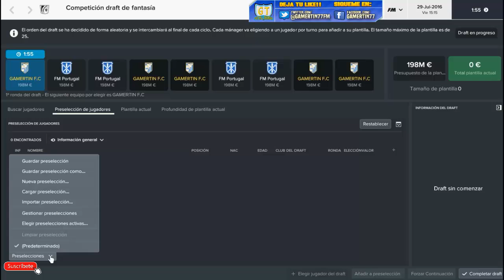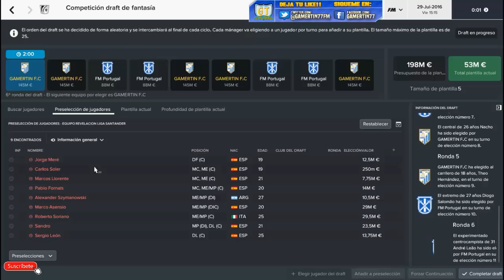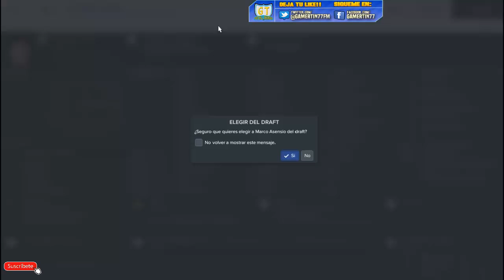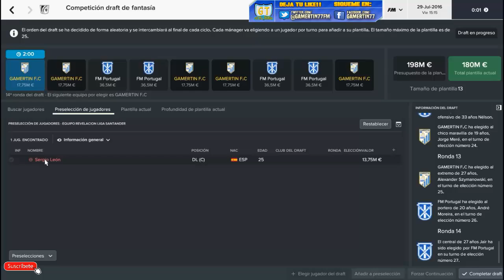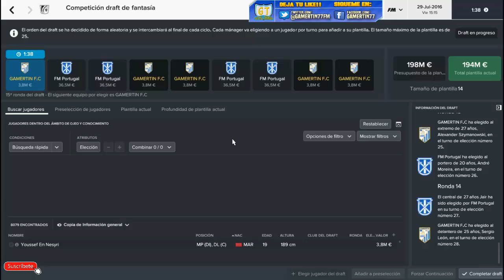FOOTBALL MANAGER 2017 | HANDICAP FANTASY DRAFT | Ep.7 | EQUIPO REVELACION LIGA SANTANDER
Nuevo episodio de Handicap Fantasy Draft, en  este episodio haremos el draft con el equipo revelacion de la Liga Santander elegido por la UEFA.